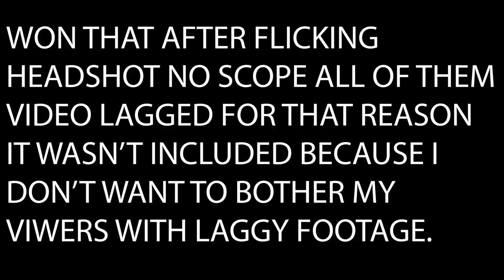*NEW* Rocket Ride Is INSANE! - Valorant